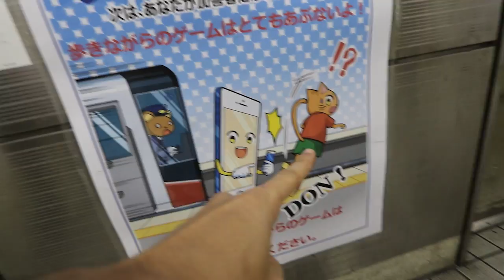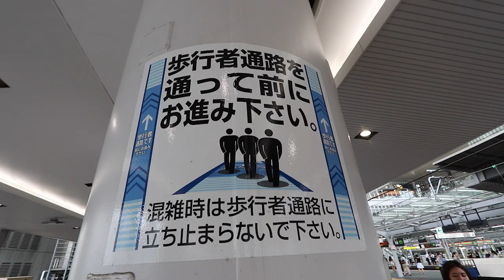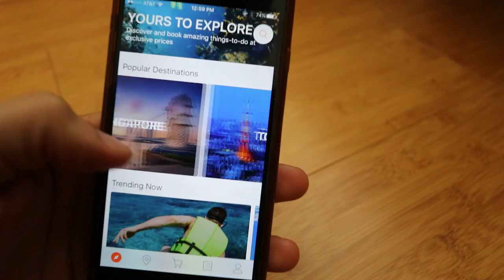HOW TO ENJOY JAPAN (Best Things to do in Osaka)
Traveling to Japan for the next 4 days with the vlogsquad as the travels continue for another new adventure. We come to explore Osaka and Kyoto and see the best things about this location but not without running into some trouble. This was along and hard adventure, most of it not documented on today's vlog. Vlog 371

If you’re looking for a quick getaway from Osaka, the serene city of Kyoto is less than an hour away via JR trains. You can get your JR Passes through Klook and if you’re feeling a little bit more adventurous, you can actually travel around Kansai with just one JR Pass!

Check out the:
- for travel essentials and discounted activities

USJ entry passes - if you want to skip the lines like i did, this is where you can get your USJ Passes

Guide to USJ - Klook’s official guide to USJ on how you can maximize your visit to the park